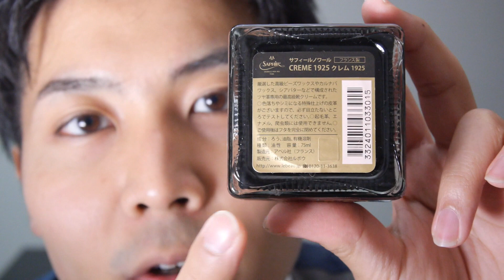【靴磨きビギナー必見！】クリームとワックスって何が違うの？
今回はクリームとワックスの解説をしていきます！
使用シーン、成分、見分け方などを徹底解説！
靴磨き初心者の方にほど見ていただきたいです！

‹使用した靴磨きグッズ›
サフィールノワール　クレム1925

サフィールノワール　ビーズワックスポリッシュ

・鏡面磨き専用のオリジナル磨き布を開発しました！

奥野が運営する靴磨き＆革靴専門店 SHOEBOYSへの出勤情報や営業日等は
Instagramにて告知しておりますので是非フォローを！

SHOEBOYS
住所　　：東京都豊島区西池袋3-11-12　池袋ガーデンコート1F
営業時間：12:00-20:00